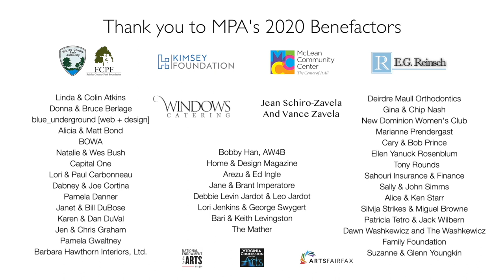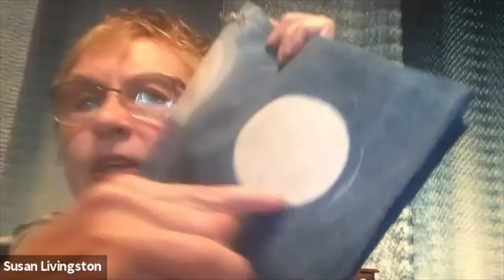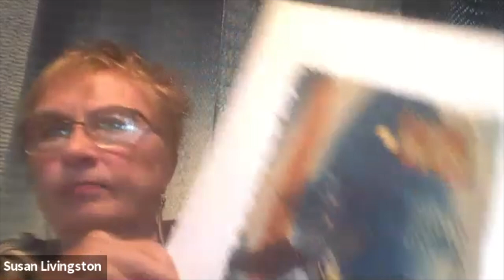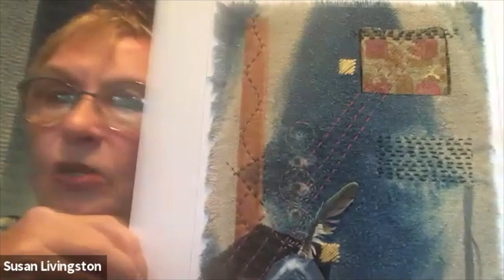MPAartfest: Meet the Artists - Susan Livingston and Julie Lansaw Warin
Join MPA Board Member and contemporary artist Cheryl Edwards in conversation with mixed-media fiber artist Susan Livingston and painter Julie Lansaw Warin as they discuss their work, background, inspiration much more.

*Comments made in the comment section or chat box of this video do not represent the opinions of McLean Project for the Arts.*